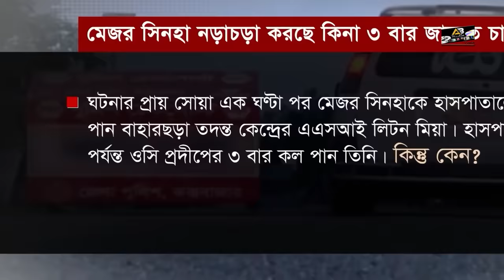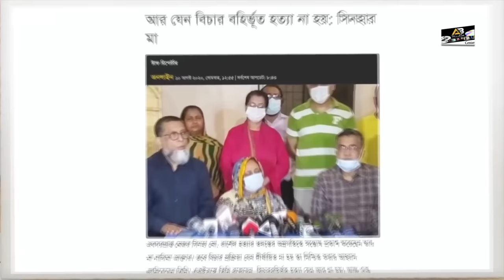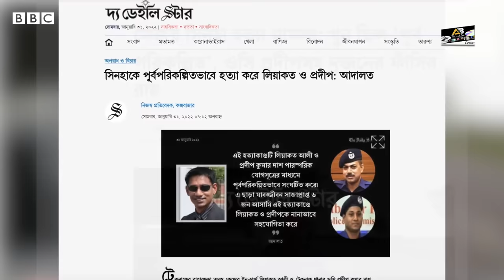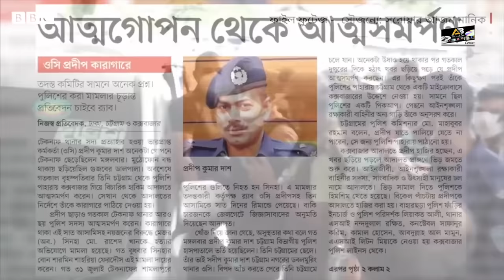মেজর সিনহা হত্যার জারি || ওসি প্রদীপের ফাঁসি | Imrul kayes | OC Prodip | Sinha | গ্রামীন কিচ্ছা 2022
Produced and Distributed by  alamin babu

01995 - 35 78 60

*** ANTI-PIRACY WARNING ***
This content is Copyright to AB media center . Legal action will be taken against those who violate the copyright of the following material presented!